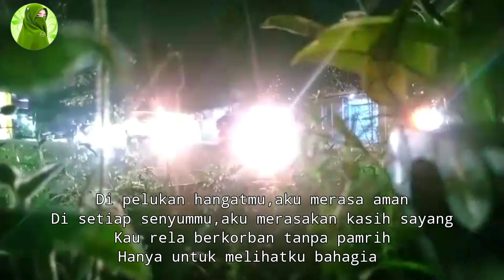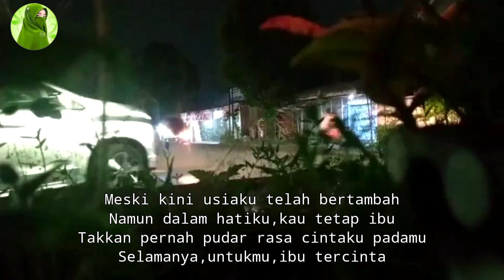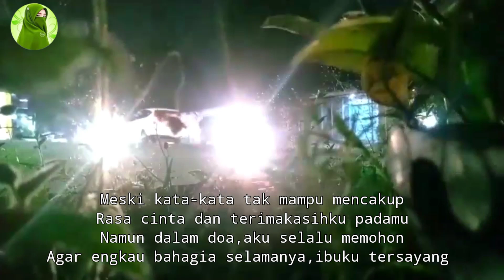SEDIH ‼️UNTUKMU IBU 😭😭|| SITI MARIYAM MOJA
Untukmu, Ibu
Yang selalu ada di setiap langkahku
Menyemai harapan dalam tiap helaan nafas
Kaulah cinta sejati yang tiada tergantikan

Di pelukan hangatmu, aku merasa aman
Di setiap senyummu, aku merasakan kasih sayang
Kau rela berkorban tanpa pamrih
Hanya untuk melihatku bahagia

Dalam tiap langkah hidupku
Ku rasakan kasihmu yang tulus
Setiap air mata yang kau tumpahkan
Menjadi doa bagi kesuksesanku

Wajahmu yang penuh kerelaan
Menyelamatkan aku dari kegelapan
Engkau adalah pelita dalam hidupku
Menerangi jalan menuju impian

Meski kini usiaku telah bertambah
Namun dalam hatiku, kau tetap ibu
Takkan pernah pudar rasa cintaku padamu
Selamanya, untukmu, ibu tercinta

Tiap doamu bagaikan mawar yang mekar
Menghiasi hidupku dengan kebaikan
Kau tak pernah lelah mendampingiku
Di dalam suka dan duka

Meski kata-kata tak mampu mencakup
Rasa cinta dan terima kasihku padamu
Namun dalam doa, aku selalu memohon
Agar engkau bahagia selamanya, Ibu tersayang